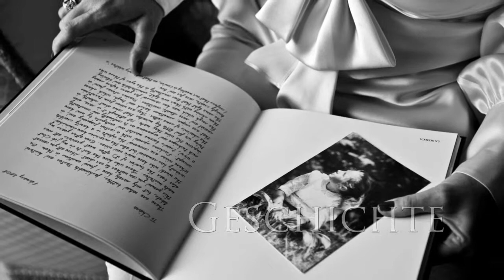La Scolca 2013 (Deutsch Sprache)